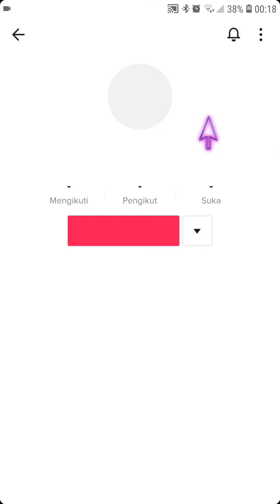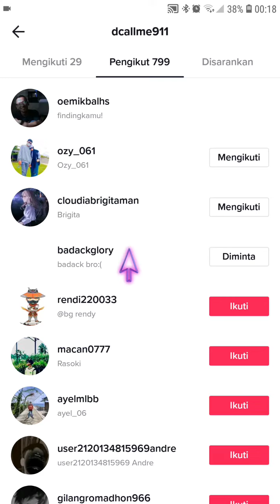Cara Cepat Menamah Follower Tiktok Tanpa Aplikasi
Hallo bos bis dalam video ini otong bakal saring ke Bos Bis semua Cara Cepat Menamah Follower Tiktok Tanpa Aplikasi, bagi bos bis yang belum tau yuk simak videonya dan jangan di skip ya biar paham, mudah mudahan bermanfaat :)